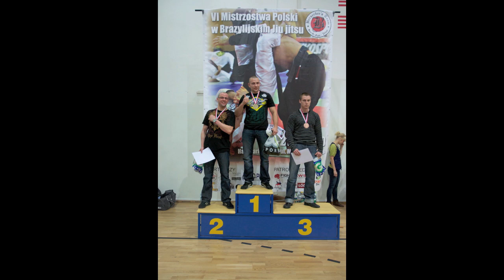MP w BJJ 2010, Janusz Kołakowski - ćwierćfinał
MP w BJJ, Łódź 2010. Janusz Kołakowski (czarno-niebieskie gi) - VATAHA.
Kategoria 88.3 kg. Walka ćwierćfinałowa.